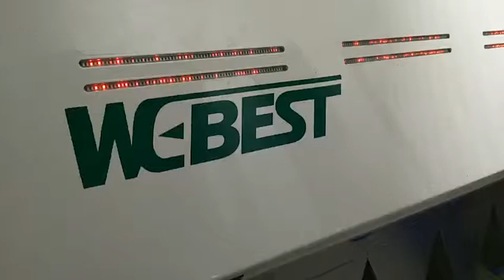Webest brand color sorter new installation in Pakistan/